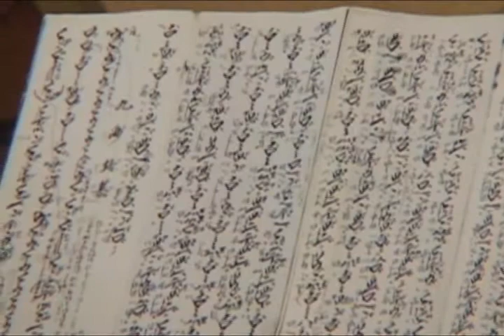VTS 01 2